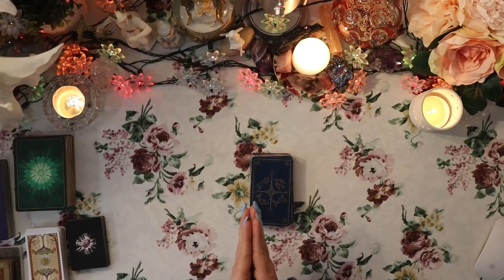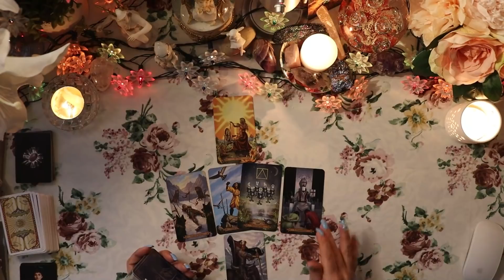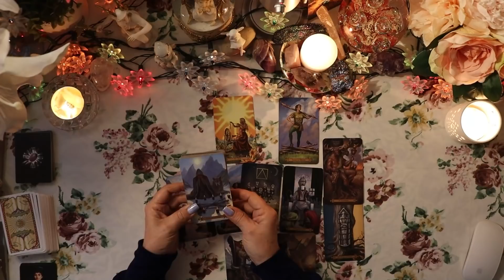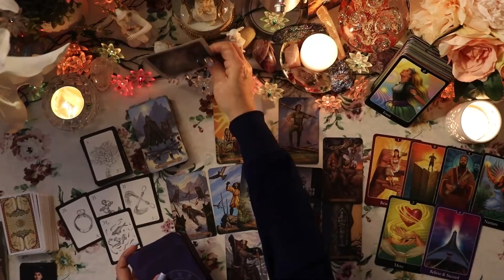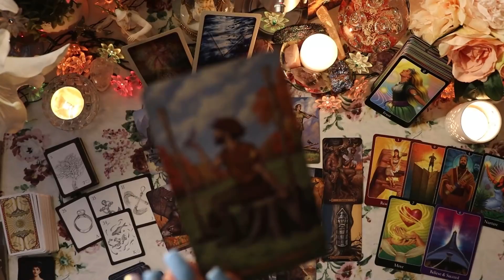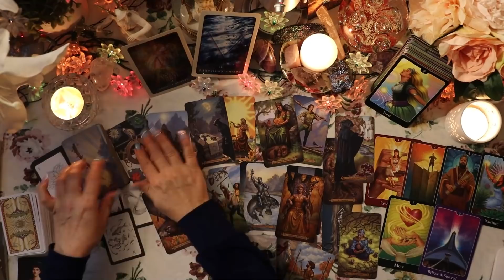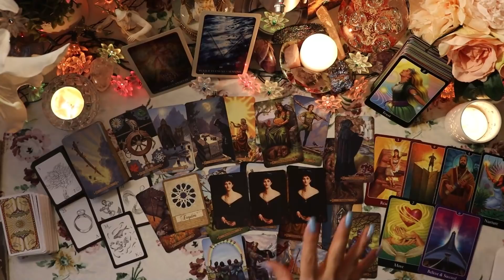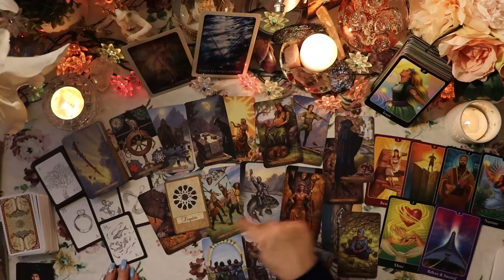VIRGO🌼”DIAMONDS ARE A GIRL’S BEST FRIEND! WOW! WOW! VIRGO!”🌼 APRIL GENERAL & LOVE 2021 TAROT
The Amethyst Lenormand cards were gifted to me by Veronica, check out her Instagram and Facebook below.